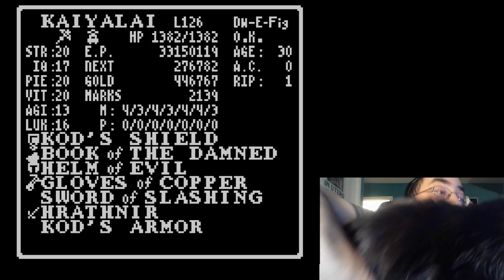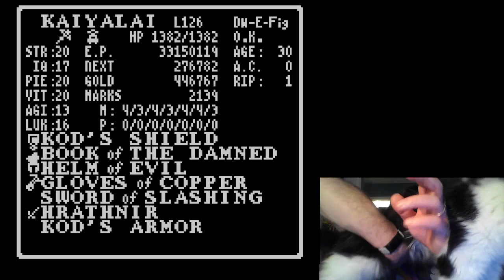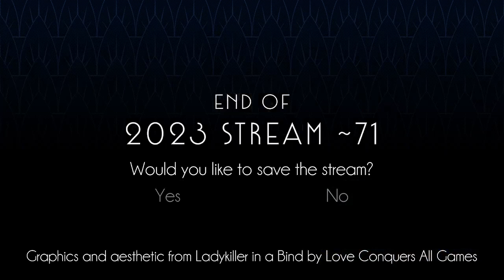Wizardry: Knight of Diamonds (Game Boy Color) Stream 12!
The thumbnail says everything.